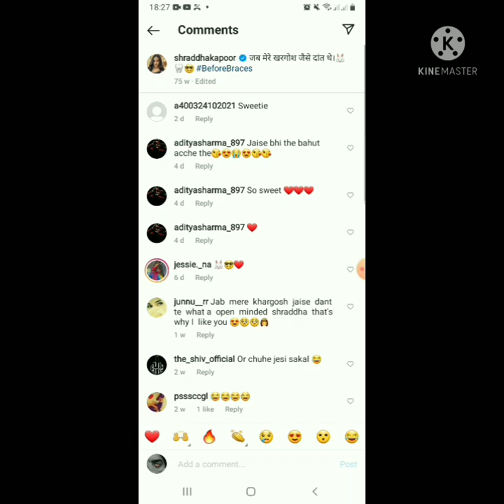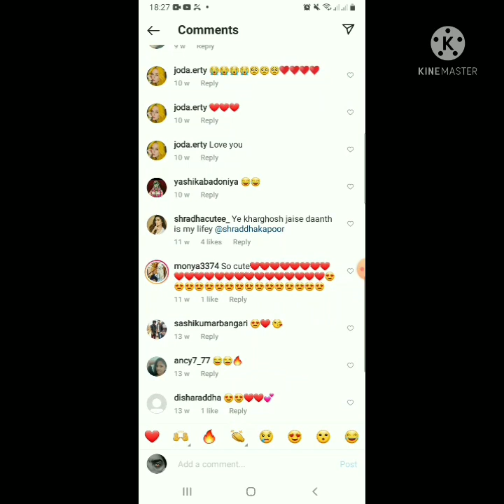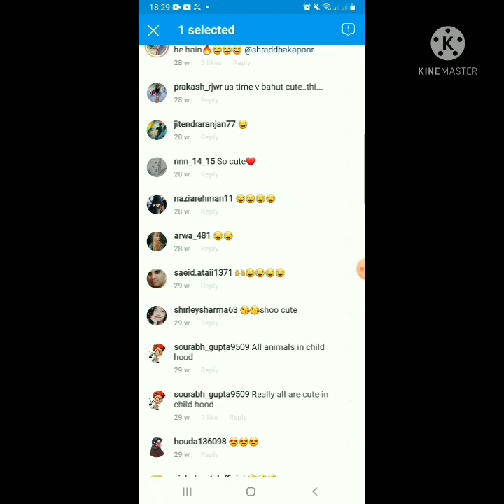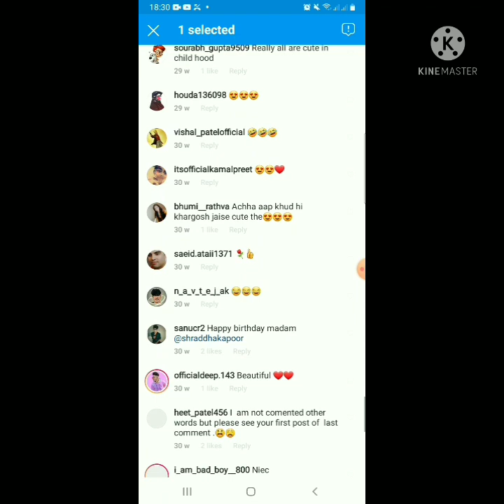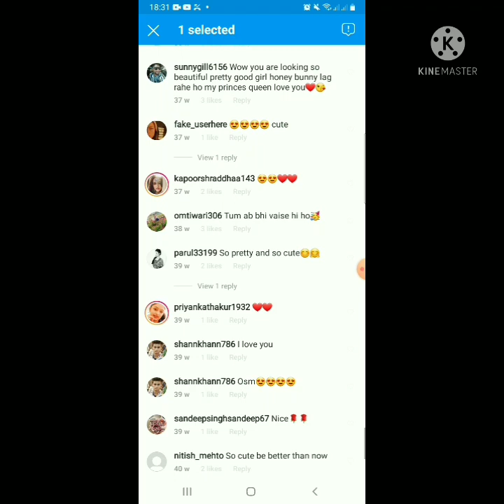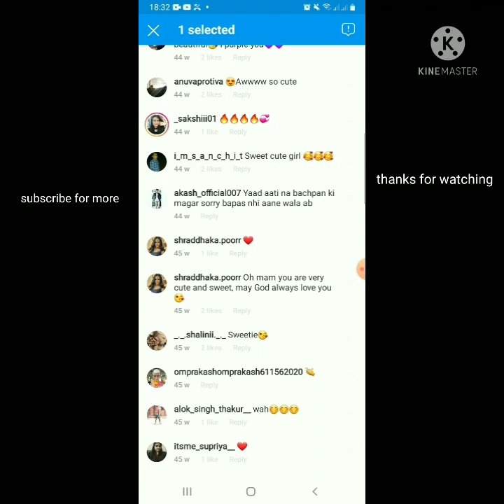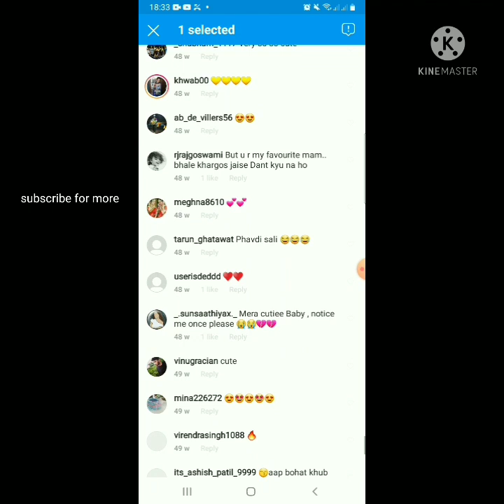Reading funny and good comments of Shraddha kapoor's fans on her childhood picture in Instagram.